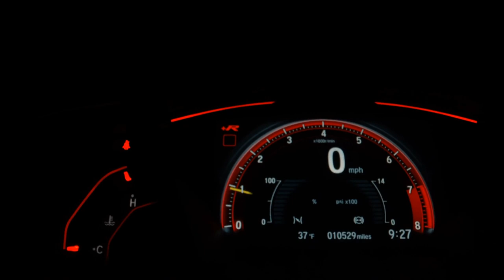HONDA CIVIC - 2008 - São Bernardo do Campo/SP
Para melhores informações entre em contato conosco
Estamos localizados

Veículo: HONDA / CIVIC 1.8 LXS 16V
Ano: 2007/2008
Combustível: FLEX
Portas: 4 PORTAS
Câmbio: Automático
Cor: CINZA
KM: 158.784

✅ Air Bag
✅ Alarme
✅ Ar Condicionado
✅ Ar Quente
✅ CD Player
✅ Direção Hidráulica
✅ Retrovisores Elétricos
✅ Rodas de Liga Leve
✅ Travas Elétricas
✅ Vidros Elétricos
✅ Trio Elétrico
✅ Air Bag Passageiro
✅ Som Original